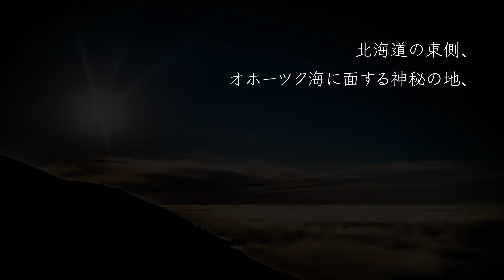鮭、日本一のまち 知床・斜里町 PR動画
2023年11月30日（木）
チカホ北3条交差点広場（西）にて
鮭漁師祭りを開催します。